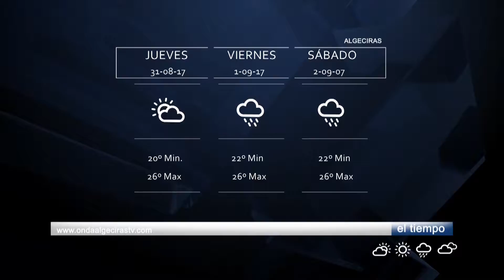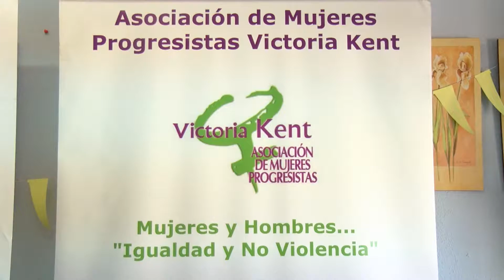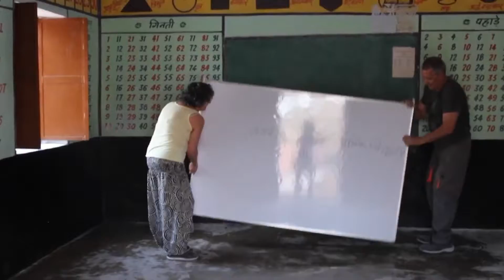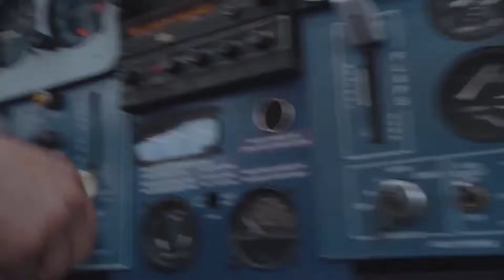La esquina de verano (31-8-17)